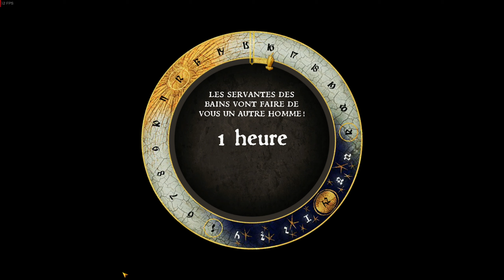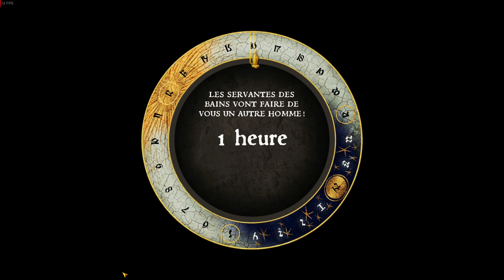Kingdom come Deliverance (DLC Jeanne 1) (hardcore)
J'avais une partie hardcore qui traînait et donc je n'avais pas encore validé cette DLC. Voilà l'occasion rêvée pour refaire cette épreuve qui avait échoué précédemment.
Donc, après avoir consommé dans la grange avec Thérèse, je vais de ce pas activer la partie Jeanne.
Un capitaine couman me distrait dans mon trajet ! Il est costaud le bougre. Puis sur ordre de Jeanne je vais voir cette fameuse caverne du diable. Des lieux d'intérêt peu visités où je m'arrête, entre temps, puis quelques tombes plus loin me voici face au démon. Un salopard de bandit qui a une mentalité d'aliéné.